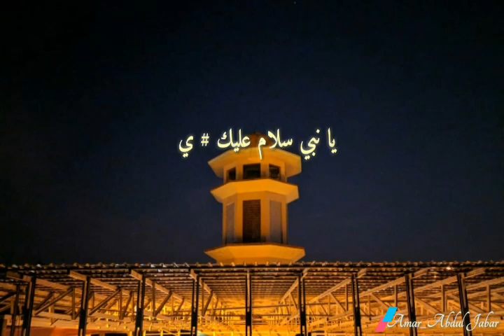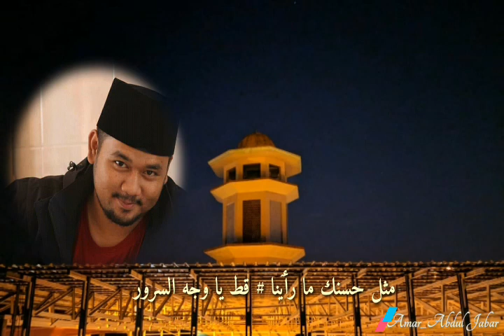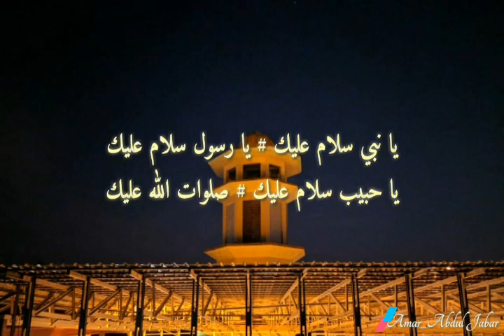SOLAWAT MERDU YAA NABI SALAM (Fahmi Lutfi, Irfan Hilmi Aziz, Abdul Jabar)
Media Ekspos (Ekspresi Positif) Santri Sukamanah

Bagi sahabat Media Ekspos yang seneng Solawatan dan suara adzan yang merdu silahklan bisa di chek di